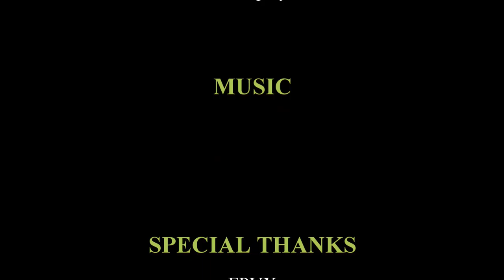Flippin The Sun FPVX